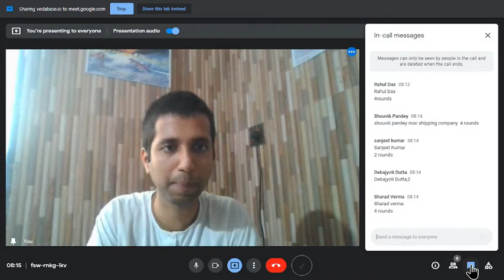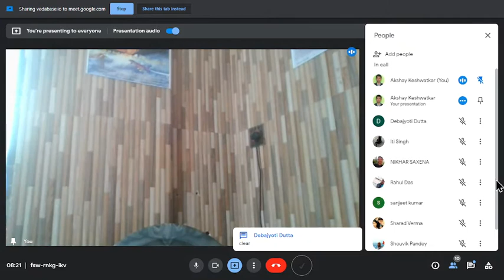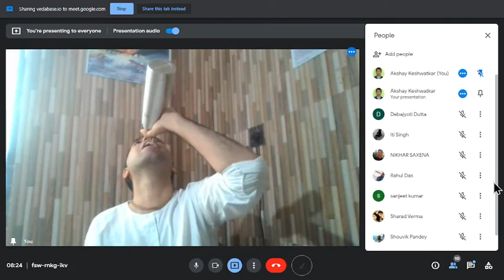Story of a diseased man🧑‍🦽 and his lusty desire😯 | MMC | Akshay Keshwatkar